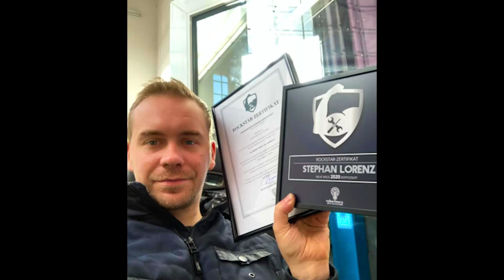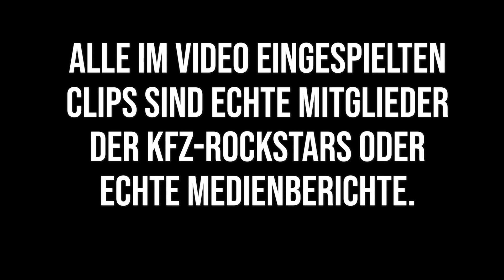Wir wachsen! Lust auf Karriere bei Robert Merz & den KFZ-Rockstars?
Hier kannst du dir ansehen, welche Stellen aktuell vergeben werden